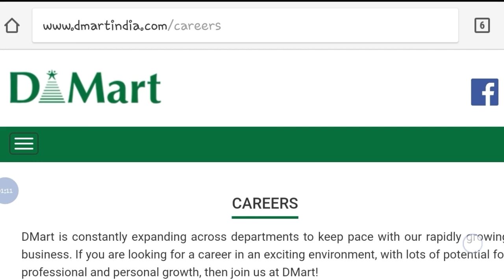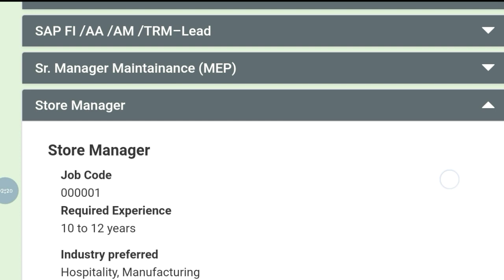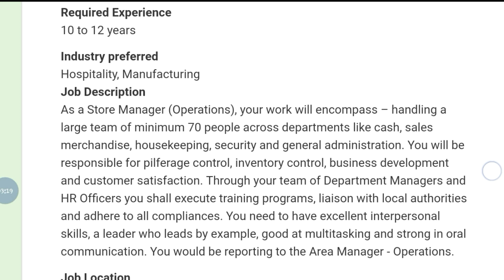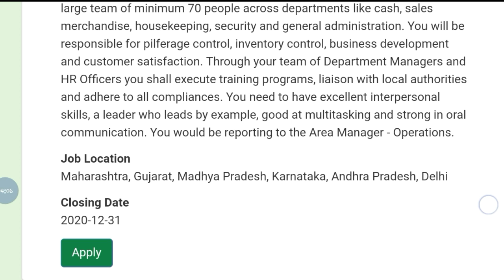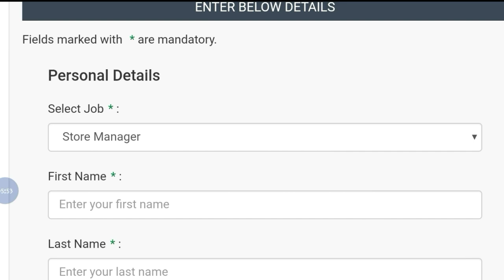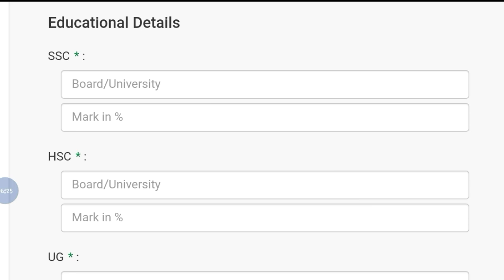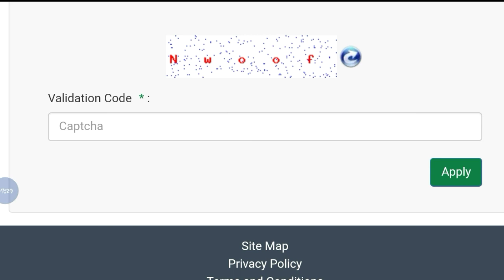Jobs in d mart |Private Job Vacancy| 12th pass jobs | Online Application full details